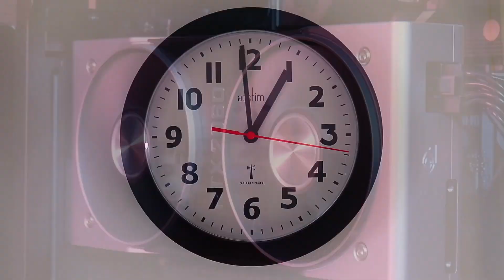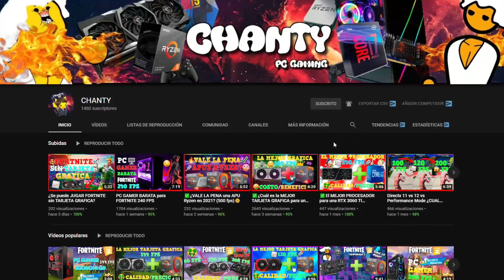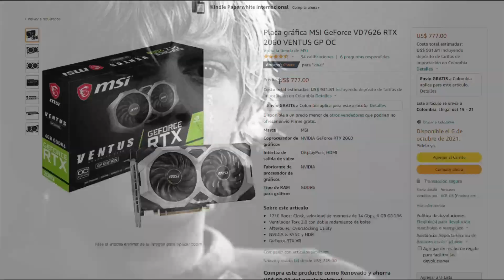NO COMPRES LA RTX 2060 SIN ANTES MIRAR ESTO ¿Vale la Pena la RTX 2060 en 2021?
¿Vale la Pena la RTX 2060 en 2021?
estoy seguro que tu te quieres comprar una tarjeta grafica para tu pc en concreto la RTX 2060 de nvidia, pero tienes algunas dudas existenciales la cual una de ellas es que no sabes si realmente esta grafica valga la pena en 2021 por el tema de la escasez de graficas, minería, impuesto y mas así que hoy analizaremos si en verdad vale la pena comprar esta GPU sin mas comencemos
En este video analizaremos si aun en este año vale la pena comprar la RTX 2060